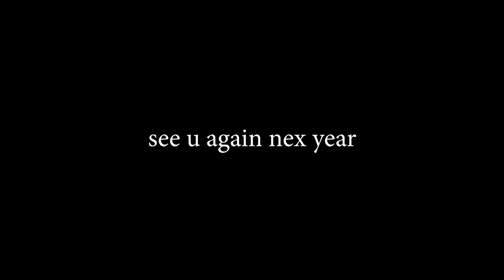MY WE ARE NUMBER ONE ANIMATED SCENES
I'M THE BEST ANIMATOR EVER

These are scenes 198 and 432 of the fanmade animated version of the LazyTown episode, "Robbie's Dream Team." The project is dedicated to the memory of Stefán Karl Stefánsson, and should be released sometime this year.

Despite the FCC's idiotic belief that animation is strictly for kids, this cartoon is not. Move along COPPA.